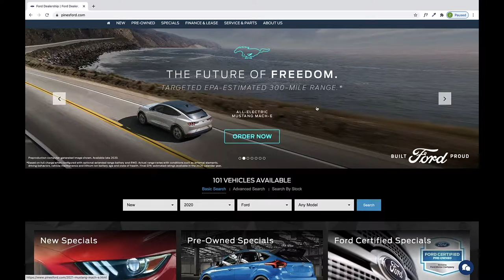Customer Spotlight - Pines Ford - VehicleTell 360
Take a look at our VehicleTell 360 media player on a vehicle detail page at PinesFord.com in Pembroke Pines, FL. NetLook provides the videos and photos for Pines Ford’s new and pre-owned online inventory.